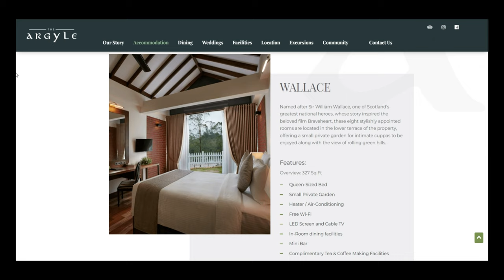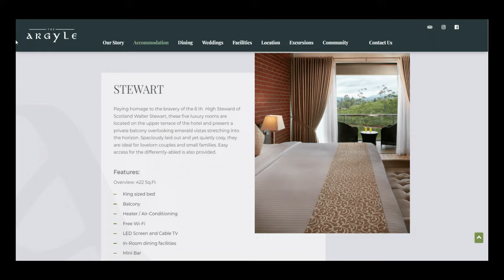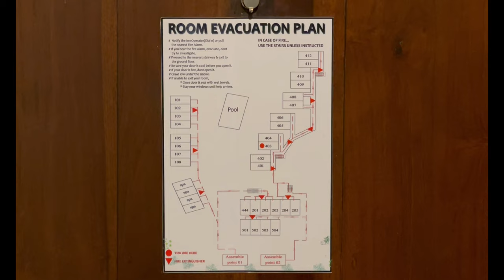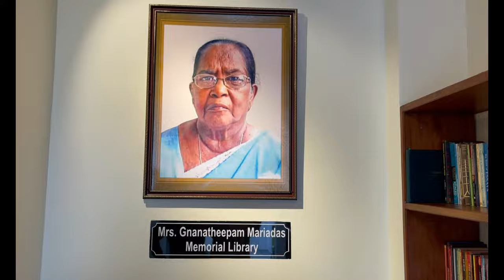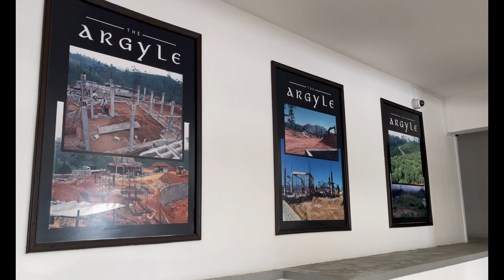Are you staying in style this holiday season? | The Argyle - luxury boutique hotel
The Argyle - Luxury Boutique Hotel.
Situated in Hatton, Central Province in Sri Lanka, 03 hours from Colombo. A brand new property with a modern touch. Offers the best seat for scenic views in Hill Country. 38 rooms inclusive of One (01) Suite, Spa, Gymnasium, Bar & Restaurant, Karaoke Lounge, and impeccable service standards.

CONTEMPORARY HIGHLAND CASTEL IN THE COUNTRY.
A haven to relax, rejuvenate and achieve complete peace of mind, The Argyle is a luxurious hideaway nestled among the emerald green tea blankets of Sri Lanka’s hill country. The property is generously spread across over 1.2 acres and set upon a hilltop in the renowned city of Hatton, offering magnificent views of the iconic Adam’s Peak in the distance.

Benefitting from the distinct advantage of being the first property of its kind in the region, The Argyle offers the perfect escape from the cares of everyday life. Surrounded by acres of luscious tea estates, it is the only property within a ten-minute radius that extends a luxurious holiday experience, with no other hotels in the vicinity that are on par with its standards of hospitality.

SPECIAL THANKS:
General Manager -Ayantha Indika
Front Office Manager - Upul Wijeratne
Reservation Executive - Gihan Pramod
Hotel Staff - Siva
Hotel Staff - Asindu
Hotel Staff - Nadun
Hotel Staff - Janaka
Dr. I Halpta & Dr.C Wijesundara
Editor:- Mrs. A S Halpita
Nalinda Amarakoon
To All who Co-operated Us

Microphone: - BOYA BY-M1 Clip-On Microphone
Recorder :- ZOOM H6/BLK Handy Recorder
Lighting: - Natural
This video was Edited with Wondershare Filmora on a PC

Uploaded - 2022